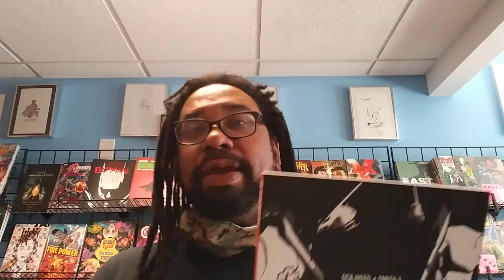Raw video of TG talking Black Graphic Novels by Black Creators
Hi All, as some of you may have seen, I recently did a video that appeared on The Root. The video was done for National Comic Book Day 2020 and I presented 7 graphic novels featuring black protagonists by black creators.

The Root made a pretty great video but since I'm returning to vlogging, I figured I'd post the unedited video her on my channel.

I'm trying to give you all regular content, which I've probably been doing for the last 12 years in a variety of ways but this one escaped me.